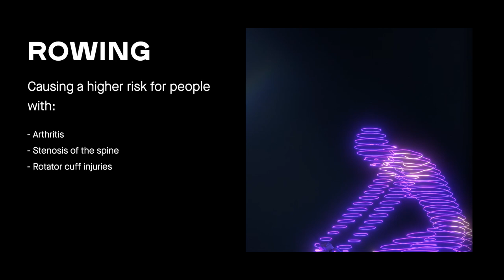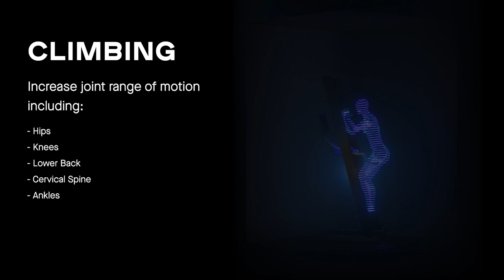CLMBR vs Running, Rowing, and Cycling